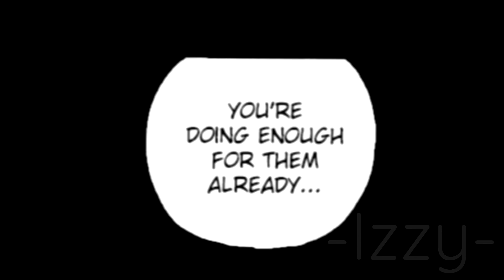Aizawa & All Might Edit (Manga Spoilers)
Idk wut to put here